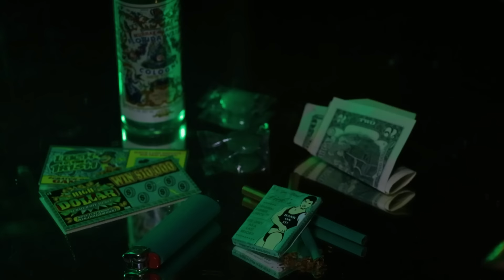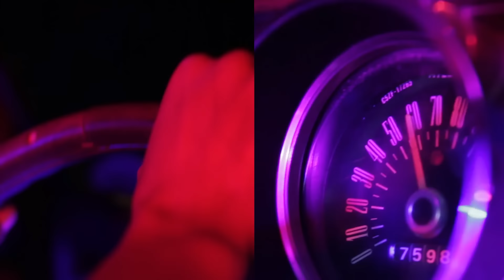Tank and The Bangas - QUICK | OFFICIAL VIDEO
Watch the official video for Tank and the Bangas' "Quick"!